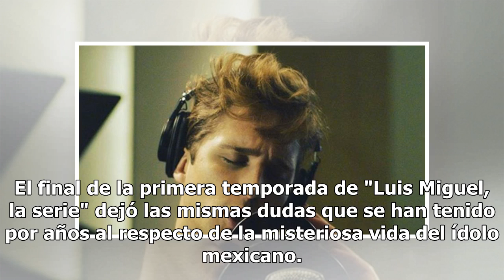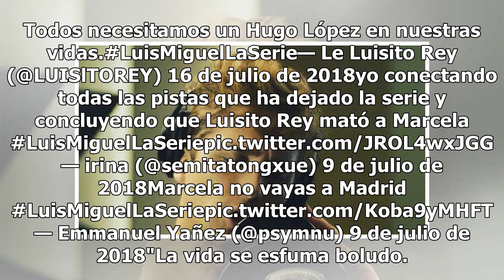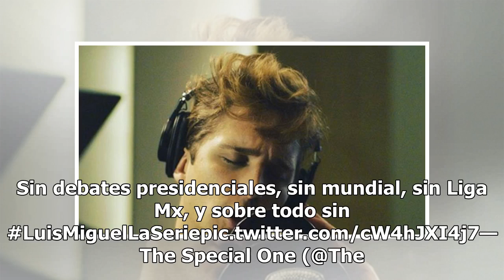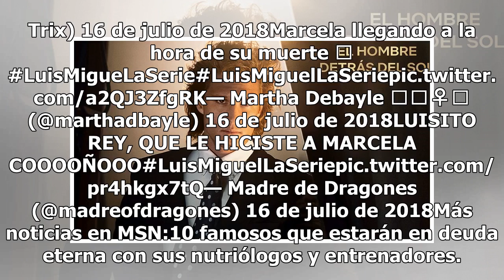Estas son las reacciones del público al final de 'Luis Miguel, la serie'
La verdad es que el público fue el ingrediente principal de 'Luis Miguel, la serie'. Los memes, los temas de conversación y hasta las playeras de "Te odio Luisito Rey" fueron factores clave de este fenómeno mediático. El final de la primera temporada de "Luis Miguel, la serie" dejó las mismas dudas ...